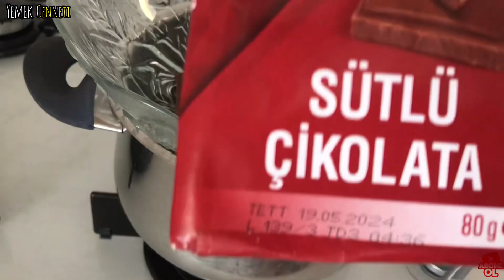📣Fırın yok❌Pişirme yok❌ EN PRATİK BİSKÜVİLİ PASTA TARİFİ🤫 Daha kolayı yok 🥳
Herkese merhaba 🤗
Fırın gerektirmeyen, pişirme yapmadan şip şak yapabileceğiniz çok pratik bi tarifle geldim. Bazen böyle pratik ama lezzetli tariflere ihtiyacımız oluyor. Çay olana kadar hazır🤩

  MALZEMELER:
-2 paket kakaolu petibör bisküvi
-1 su bardağı süt ( bisküvileri ıslatmak için)
-1 paket kremşanti
-1 su bardağı süt ( kremşantiyi çırpmak için)
-2 adet muz
-1 çay bardağı kadar dövülmüş ceviz ( isteğe bağlı)
-üzerini süslemek için bir paket sütlü çikolata 80 gram